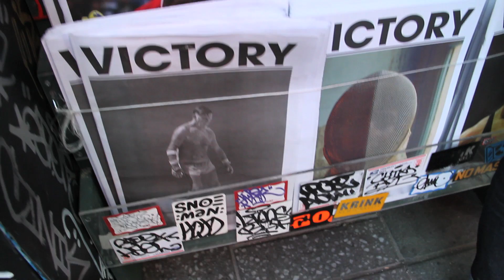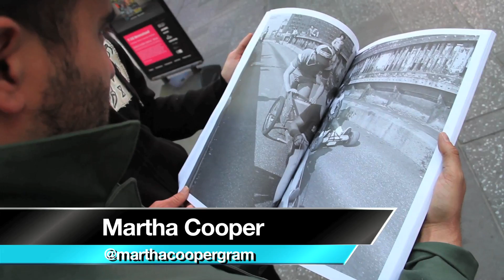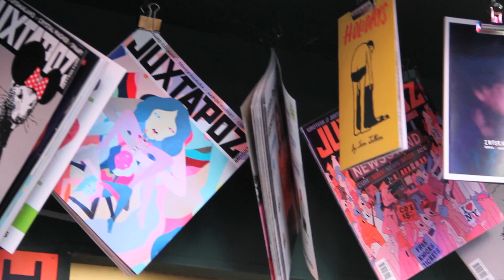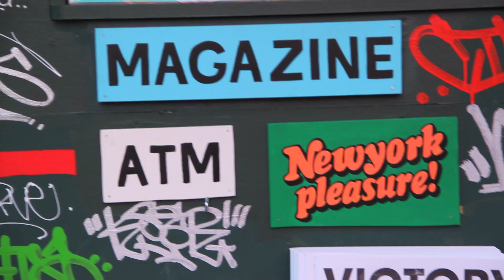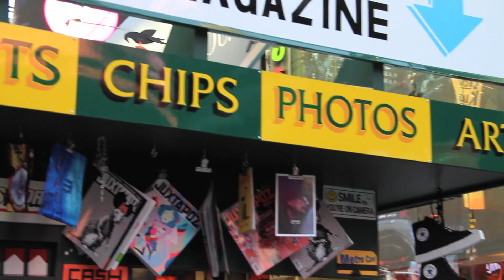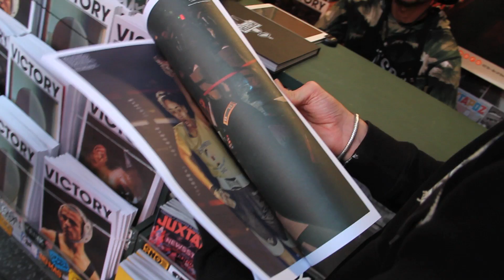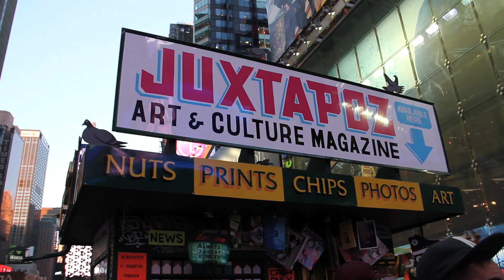THE ART KNIGHT: JUXTAPOZ T.SQ NEWSSTAND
We went to Times Square to check out the Juxtapoz T.sq Newsstand, a pop-up newsstand and art installation designed by Kimou "Grotesk" Meyer. We spoke with Evan Pricco, Editor-In-Chief of Juxtapoz Magazine about the newsstand, the artists involved with the project, and the realities of creating art in the commercial epicenter of New York City.

Filmed at Juxtapoz T.sq Newsstand

"Goddamn Dream"
"I'm A Fucking Punk"
"Marry Me"
"Bb (in Bb)"

Theme Song "If You Got Some Magic" by Rademacher

Filmed at The Cotton Candy Machine Art Boutique